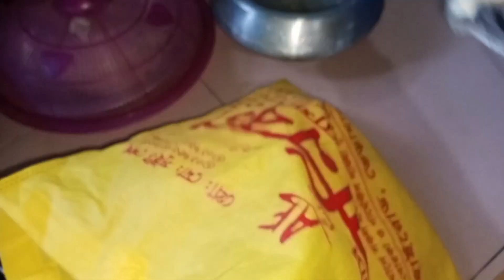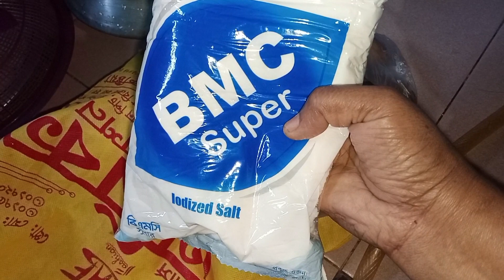সকালবেলার নাস্তা হয়েছে কালারফুল!!রাএে আলুর ডাউল অনেক মজা।।Mohona vlogs#mohona#daylivlog#cooking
সকালবেলার নাস্তা হয়েছে কালারফুল!!রাএে আলুর ডাউল অনেক মজা।।Mohona vlogs.
# vlogs#lifestyle
আমাদের যেভাবে সাপোর্ট করছেন আমরা কোনো দিন ভাবতে পারিনী আপনাদের কাছ থেকে এইভাবে সাপোর্ট পাবো।
আমাদের এইভাবে সাপোর্ট করার জন‍্য সত‍্যি আপনাদের অনেক অনেক ধন‍্যবাদখ।
আশা করি,আপনারা আমাদের এইভাবে সাপোর্ট করবেন।প্লিজ প্লিজ
আর যদি আপনাদের কাছে আমাদের ভিডিওটি ভালো লাগে তাহলে অবশ‍্যই লাইক কমেন্ট ও শেয়ার করবেন।
plass the ball icon.
আপনাদের কাছে একটা অনুরোধ রইল আমাদের facebook page ফলো করবেন।প্লিজ প্লিজ

//Mohona vlogs.

                          EVERY ONE